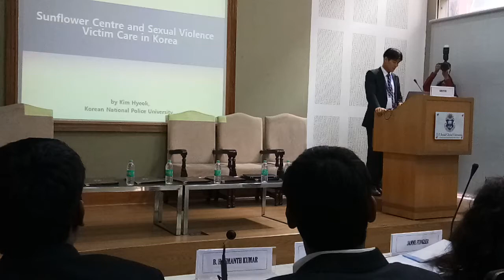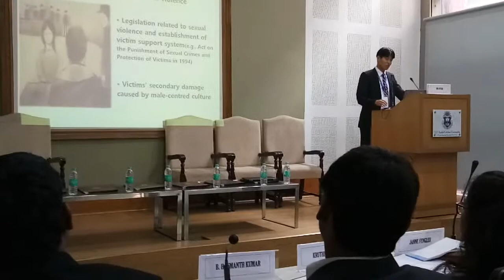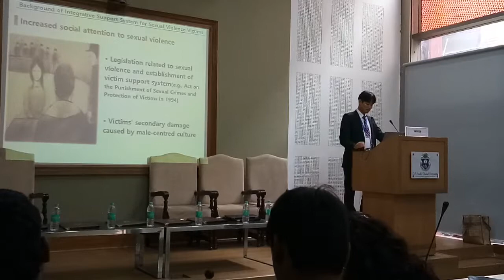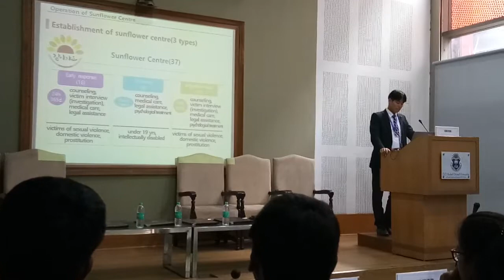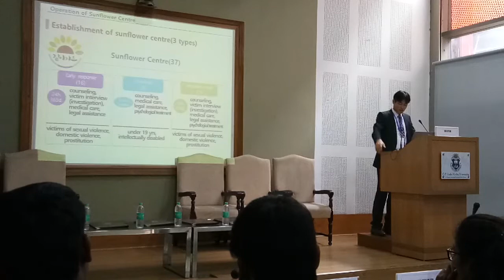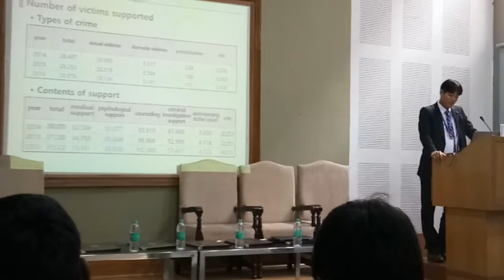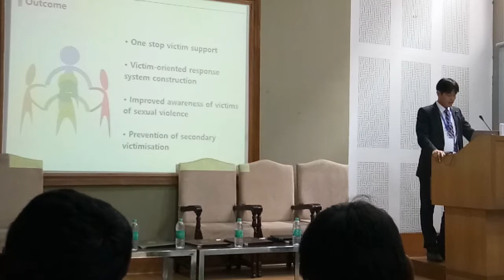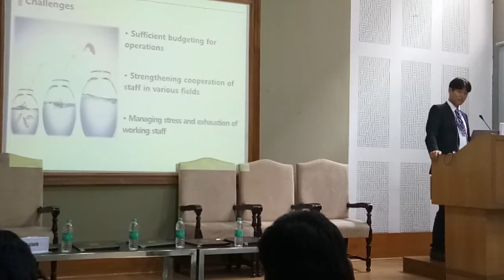Sunflower Centre and Sexual Violence Victim Care in Korea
Rumah aman 'Sunflower' yang ditujukan sebagai pusat perlindungan bagi korban kekerasan seksual di Korea